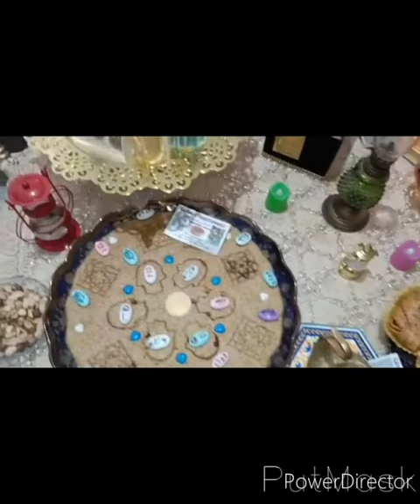مولودكم بصحة ولهنا